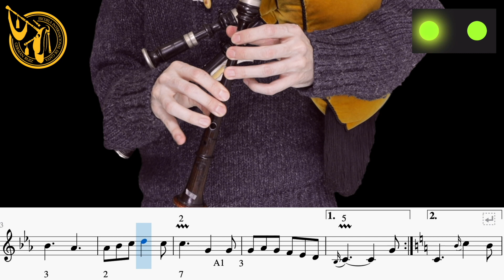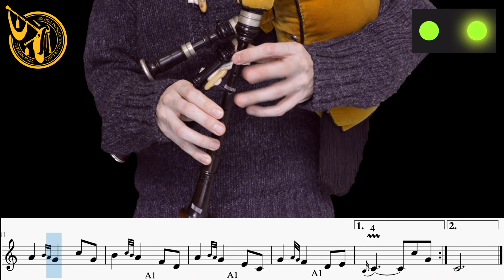✅ Tutorial Muiñeira de ⭐CHANTADA⭐ - Aprender Gaita (Parte 5 Gaita)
✅ Descarga GRATIS mi MÉTODO DE GAITA "El camino del gaitero"

MUCHÍSIMAS GRACIAS!! 😊